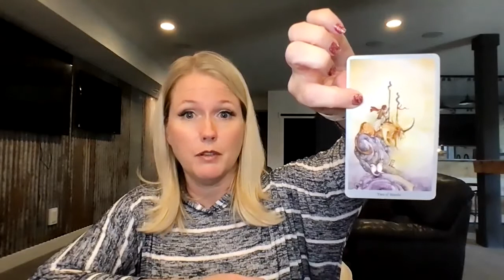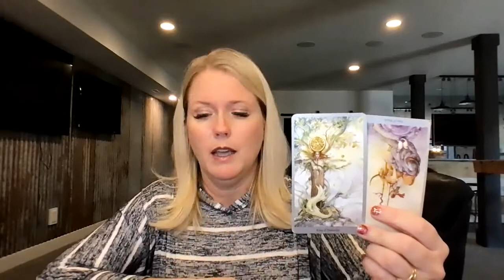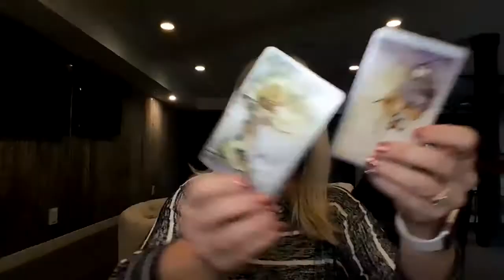DAILY VIBE CHECK MAR 8 2021 FORGIVENESS IS THE FIRST STEP IN SUCCESS